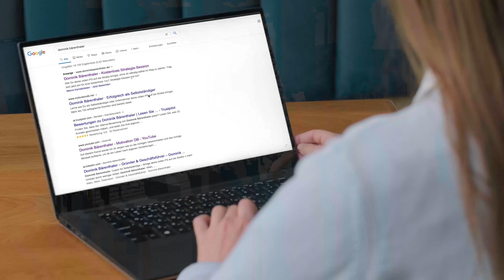So ziehst Du Dein Sportprogramm durch (garantiert)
In diesem Video bekommst du die genaue Anleitung wie es dir in Zukunft leicht fällt regelmäßig zum Sport zu gehen und dein Sportprogramm auch langfristig diszipliniert durchzuziehen.

Willst du mehr über eine Zusammenarbeit mit Dominik Bärenthaler erfahren? Dann schau mal hier vorbei: